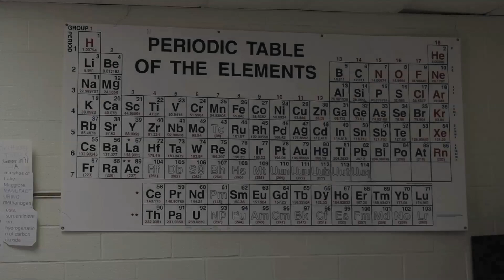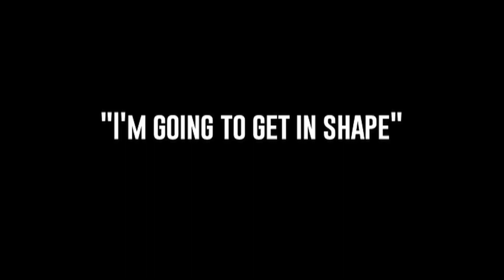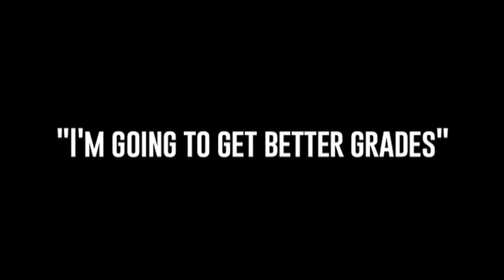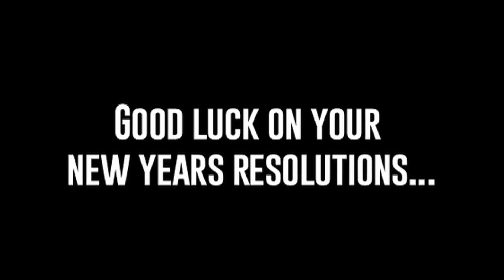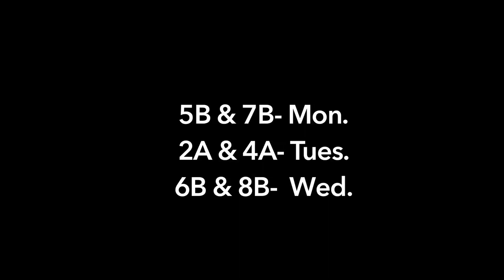The Silver Screen Report (January 8, 2016)